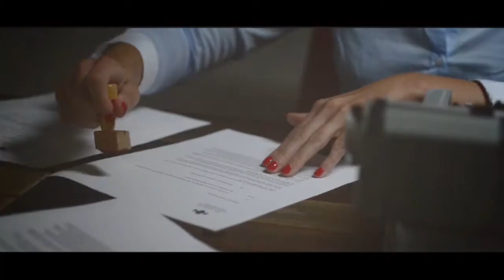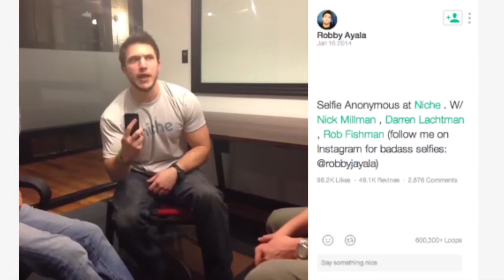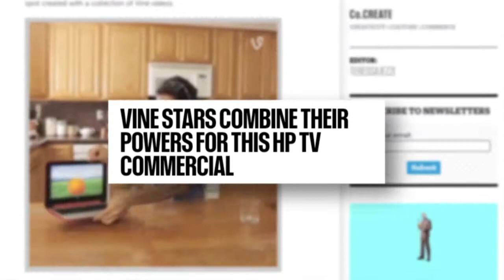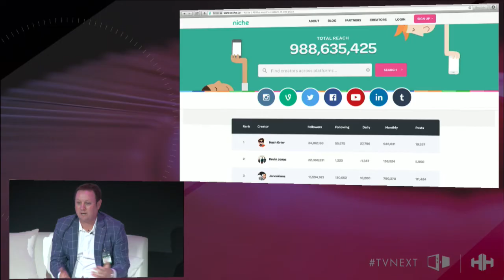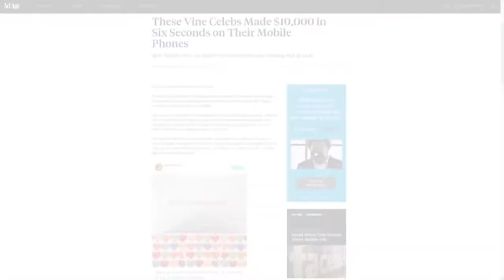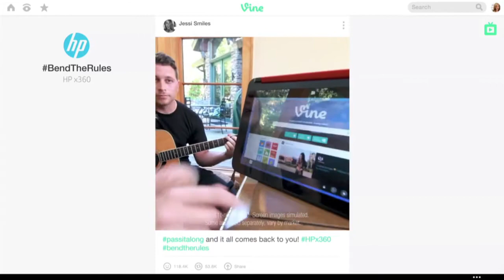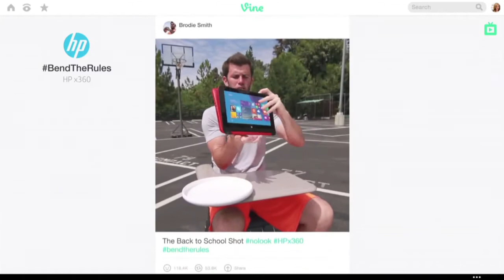TVnext 2014: Microcelebrities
Hill Holliday's Mike Proulx sits down with Niche's Darren Lachtman and Robby Ayala to discuss tapping into content creators on up and coming social platforms to create powerful product promotion for brands.